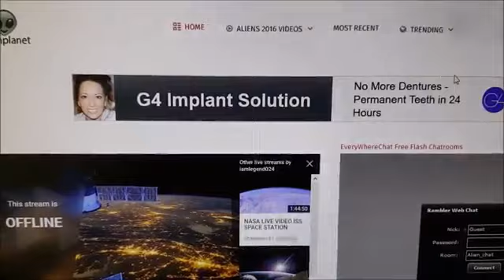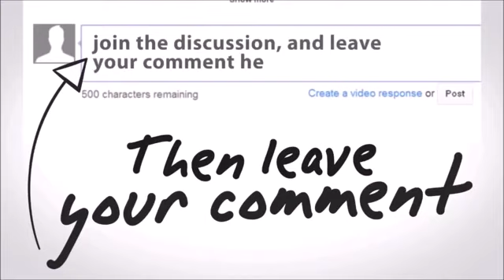Nibiru 2016 Alien Planet Possibly Captured On Video - caught on camera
UFO Sightings Caught On Camera! I wanted to dig deeper into UFOs. With UFO hoaxes being big business these days. I wanted to reintroduce and present some of my favorite UFO cases & caught on camera moments. Some of these videos are not talked about, or shown enough. As many casual UFO skywatchers click on popular hoaxes being pushed out daily by big UFO hoax youtube channels, and online news tabloids flushing out Alien & UFO fake stories packaged, and all wrapped around the fake video designed for quick clicks and views, while keeping the cash-cow going & growing. I wanted to seriously look at the UFO phenomenon once again with my 10 best Real UFO sightings list. Here are what I see as 10 very real & credible UFO sightings Caught on camera!